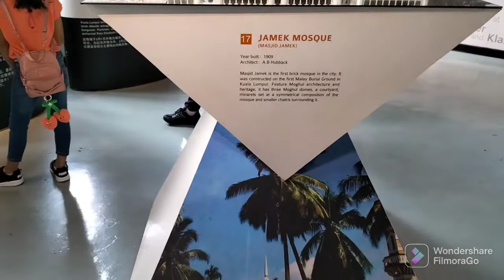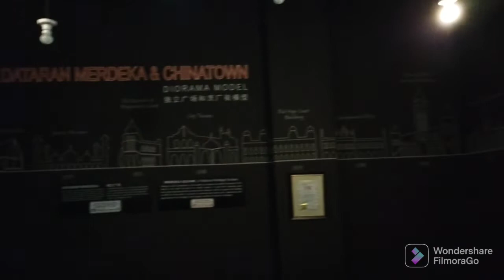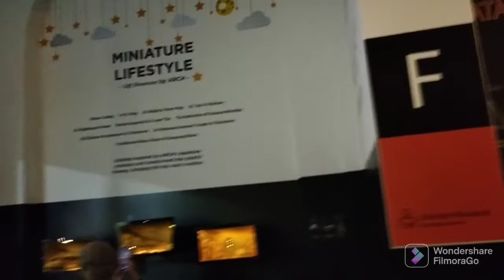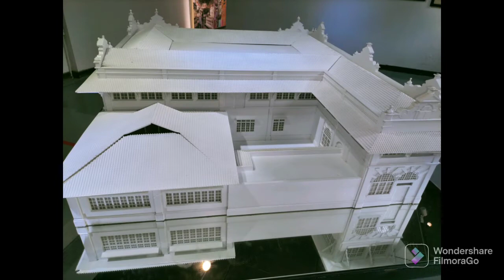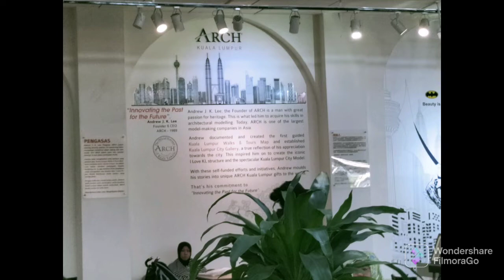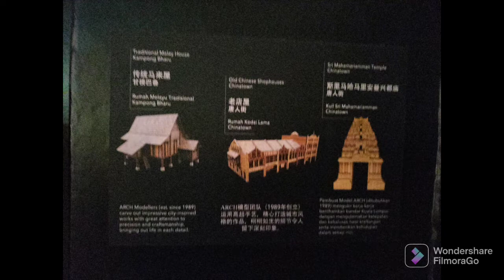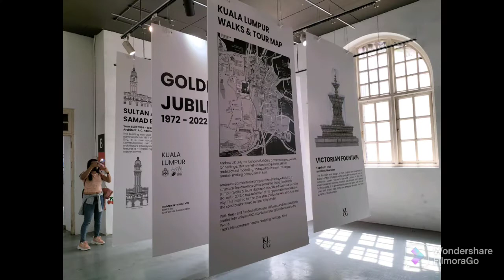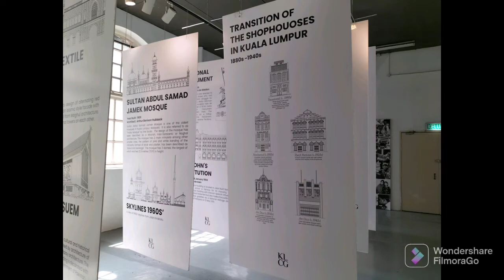ARCH Cafe and KL Gallery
The story of ARCH

ARCH was founded in 1989 to fabricate architectural scale models.  In the late 90s, using the same expertise, technology, and machinery, ARCH diversified into the gift industry – filling the much-needed vacuum for premium quality corporate and tourist related gifts with distinctive detailing.

Driven by a passion for architecture, ANDREW LEE – founder and CEO, designed his initial range of veneer art pieces on heritage buildings and iconic landmarks.  Over time, to meet the demands of different market segment, the range of designs expanded to include flora and fauna and a wide range of cultural and heritage themes.

Today, ARCH is a brand represented by an extraordinary range of made-in-Malaysia products that capture the uniqueness of some of the world’s greatest heritage landmarks. From small yet intricately fashioned items like magnets and bookmarks to one-of-a-kind commissions, each piece is unique.

ARCH designs and produces unique gifts and souvenirs made of wood veneer obtained from sustainable sources.  The hand-assembled 2-dimensional art piece and 3-dimensional miniatures are created by layering many pieces of laser-cut veneer. Each piece is an original and finished with fine details.

ARCH founder’s dream of establishing an ARCH Visitor Center was finally realized. We are now the operator of a unique tourist attraction in Kuala Lumpur – KUALA LUMPUR CITY GALLERY!
ARCH owns and manages the Kuala Lumpur City Gallery which tells the story of Kuala Lumpur through photos, prints, and miniatures. It is located in a NATIONAL HERITAGE building within the historical enclave of Dataran Merdeka.
The highlight of the gallery is the magnificent Kuala Lumpur City Model, which showcases the city’s past, present, and future. With this model, locals and tourists will greatly experience Kuala Lumpur in a most spectacular way!